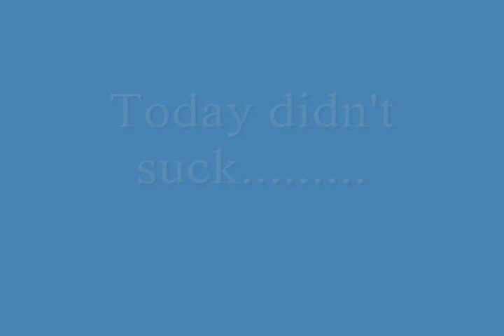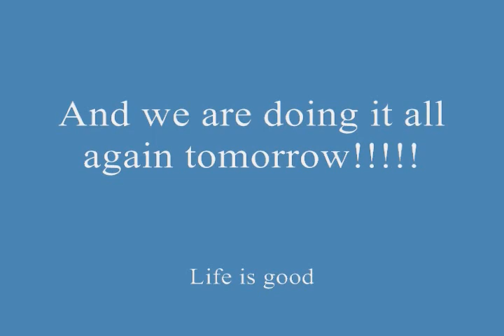Canyons 3 27 09 Cliffs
2009 Canyons Resort:
Hiking off 9990
Square Top!